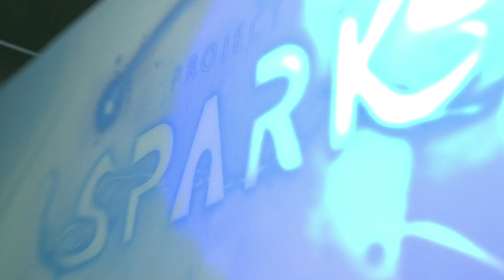Xbox gamescom 2013 -- Project Spark Game Jam